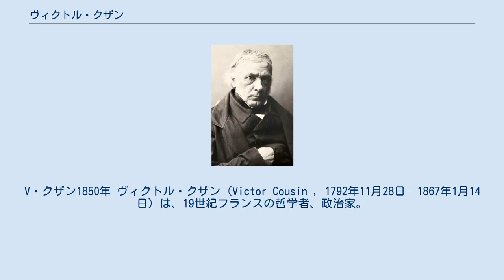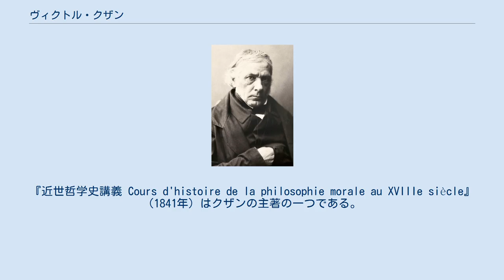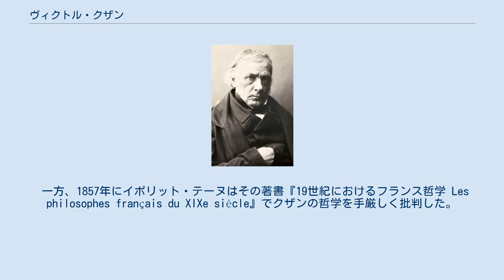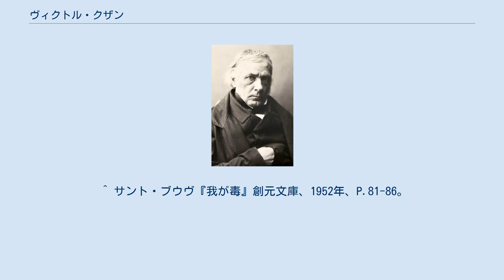ヴィクトル・クザン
V・クザン1850年 ヴィクトル・クザン（Victor Cousin , 1792年11月28日– 1867年1月14日）は、19世紀フランスの哲学者、政治家。
近代フランスにおける哲学史研究と哲学教育の基礎を確立した人物。
 パリのサンタントワーヌ地区にある時計製造業者の家庭に生まれる。
10歳からその地区のリセ・シャルルマーニュ（Lycée Charlemagne）に通い、18歳まで学ぶ。
貧しい生まれであったが、エコール・ノルマルに進学することができた。
 エコール・ノルマルでは、ピエール・ラロミギエール（Pierre Laromiguière）から哲学を学び、特にロックとコンディヤックについての講義に影響を受けている。
クザンは哲学講師（maître de conférences）の地位を得て、エコール・ノルマルで教え始める。
1815–1816 年、哲学教授ロワイエ＝コラール（Pierre Paul Royer-Collard）の助手となり、スコットランド常識学派の重要性を教えられている。
同じ頃、メーヌ・ド・ビランから心理学について影響を受けている。
 ドイツ哲学の中でも、カント、ヤコービ、シェリングの研究に進み、1817年にはハイデルブルク大学でヘーゲルと会っており、その後もヘーゲルとは交友を持った。
 1815年の王政復古時代からクザンはコラールに導かれ、「教理派〔純理派〕 Doctrinaire」という学派に属していた。
教理派は政治的には極右王党派〔ユルトラ〕と社会主義者の中間に自由主義者として位置しつつ、立憲王政を擁護していた。
1824年にシャルル10世が即位すると復古王政はいっそう反動化してゆき、クザンやギゾーは大学の職を追われた。
 1830年に成立した立憲主義的な7月王政では、クザンはギゾー達と共に復権し、政治の中心を担った。
クザンは国務院顧問官や公教育大臣を務めた。
アカデミー・フランセーズの会員となった。
 クザンは、デカルト以来のフランス哲学の伝統とドイツ観念論、スコットランド常識学派の綜合を試み、十九世紀フランスにおけるスピリチュアリスム的エクレクティスム学派（Eclecticism）を確立した。
このフランス・スピリチュアリスムの学風は彼が教えたエコール･ノルマルやソルボンヌでは主流となり、ほぼ一世代の哲学徒に影響を与えた。
この頃に培われたエコール･ノルマルの伝統は、ジュール・ラシュリエ、エミール・ブートルー、モーリス・ブロンデル、アンリ・ベルクソンや２０世紀のサルトル、ジャック・デリダといった後の卒業生たちにまで引き継がれている。
 フランスで初めて哲学史研究の分野を開いたのもクザンである。
『近世哲学史講義 Cours d'histoire de la philosophie morale au XVIIIe siècle』（1841年）はクザンの主著の一つである。
彼は1828年に歴史哲学について連続講演を行い、歴史を3期に分けしれぞれの時代は「無限の観念」「有限の観念」「有限と無限の関係の観念」といった指導理念によって支配される、とした。
 また、クザンによるプラトンの対話篇のフランス語訳は1822年から公表されてすぐに古典として認められた。
小説家フローベールはそこから大きな影響を受けた。
エリック・サティの劇付随音楽『ソクラテス』（1918年）のテキストとして採用されている。
エコール・ノルマルでの弟子として、ギュスターヴ・ジェフロワがいる。
 一方、1857年にイポリット・テーヌはその著書『19世紀におけるフランス哲学 Les philosophes français du XIXe siècle』でクザンの哲学を手厳しく批判した。
また教理派全体がフランスの文学に悪影響を与えると考えていた批評家のサント=ブーヴは覚え書きの中でクザンを「絶倫の道化役者」と形容した。
 作家で観念学派のスタンダールはクザンのドイツ仕込みの哲学には賛同しなかったが、王政復古下でジェズイットや極右王党派によって公職追放されていた時のクザンの勇敢な態度については賞賛している。
 ^ a b c 荒川幾男・他『平凡社大百科事典４』平凡社、1985年、P.730。
 ^ J・B・ビュアリー『進歩の観念』創元文庫、1953年、P.268。
 ^ スタンダール『ロッシーニ』みすず書房、1992年、P.489。